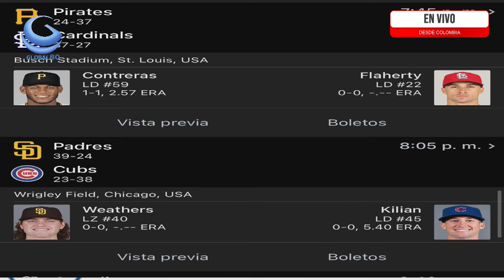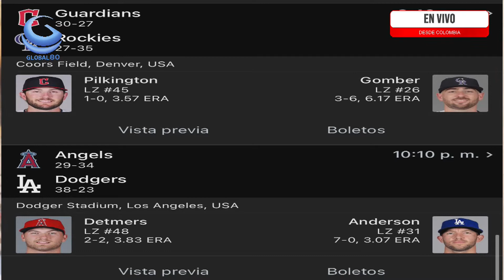GLOBAL DEPORTES DESDE COLOMBIA.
NOTICIASINTERNACIONALES FARANDULA ENVIVO: Fox.